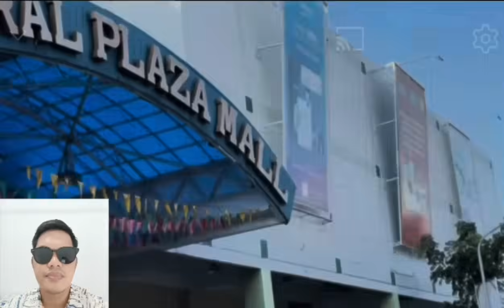JOMAR SINAMAHAN MAGPA ENROLL SI CARLA? | KALINGAP RAB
JOMAR SINAMAHAN MAGPA ENROLL SI CARLA? | KALINGAP RAB | KALINGAP JOMAR | kuya jomar vlog | kalingap jomar
dara KALINGAP RAB
melca KALINGAP RAB
veancy KALINGAP RAB
rose ann KALINGAP RAB
eden KALINGAP RAB
joy KALINGAP RAB
carla KALINGAP RAB
peniel KALINGAP RAB
kc kalingap rab
dara KALINGAP RAB
melca KALINGAP RAB
veancy KALINGAP RAB
eden KALINGAP RAB
joy KALINGAP RAB
carla KALINGAP RAB
peniel KALINGAP RAB